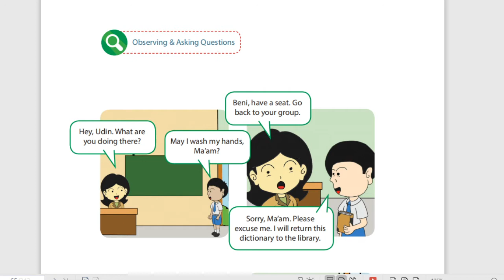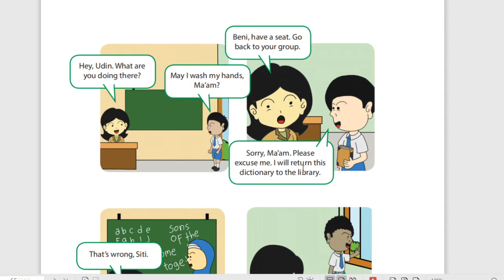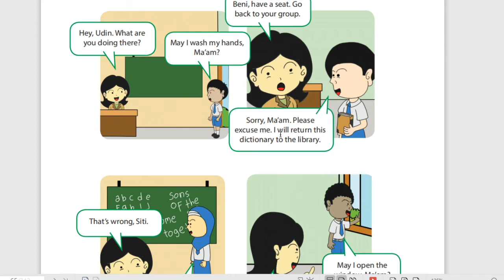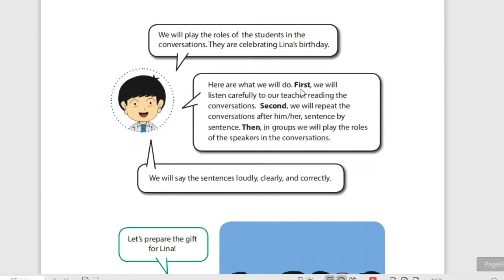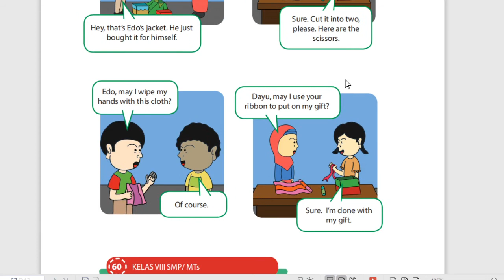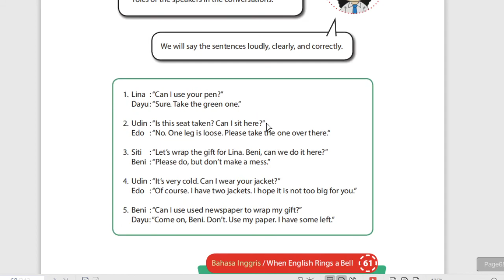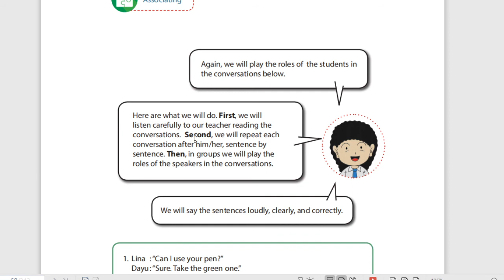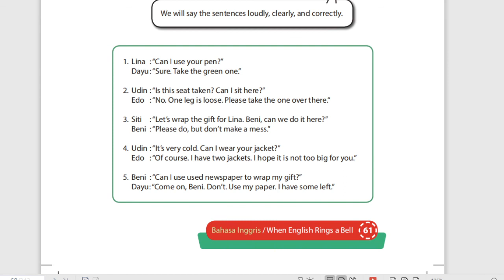8 C/D (BAHASA INGGRIS) - KAMIS, 15 OKTOBER 2020